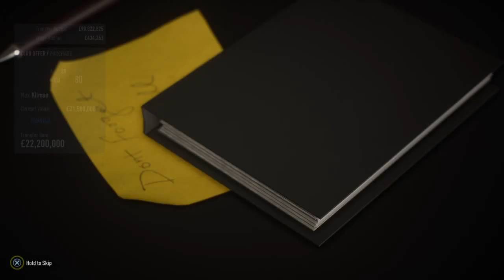FIFA 22 WOLVES CAREER MODE EP19 - INSANE NEW SIGNINGS!!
In todays episode the new season begins with insane new signing!